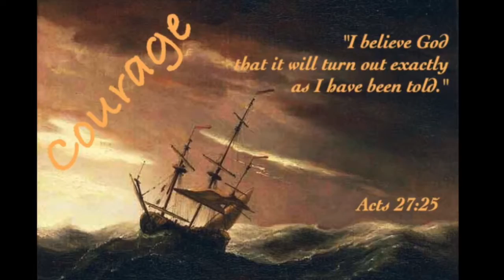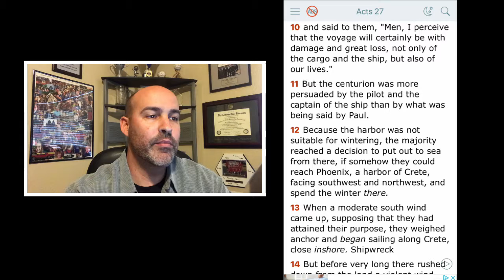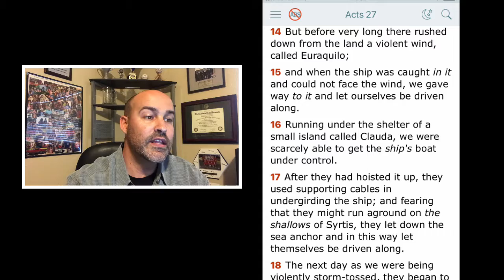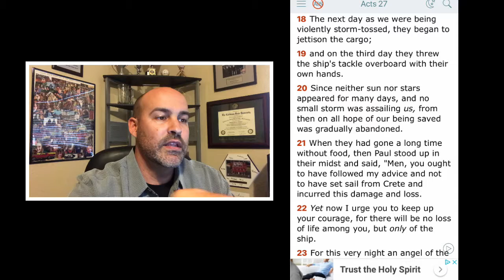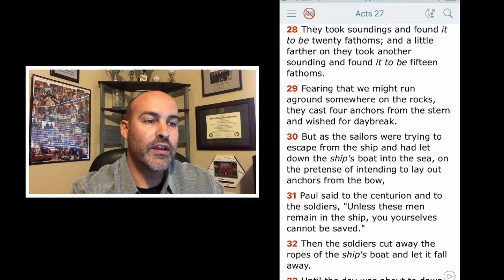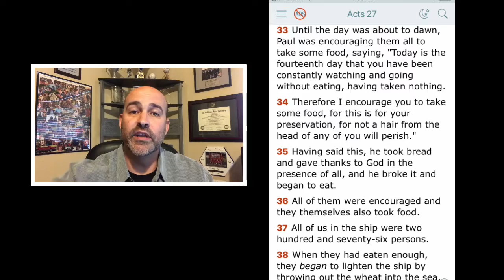Acts 27 - Trouble at Sea